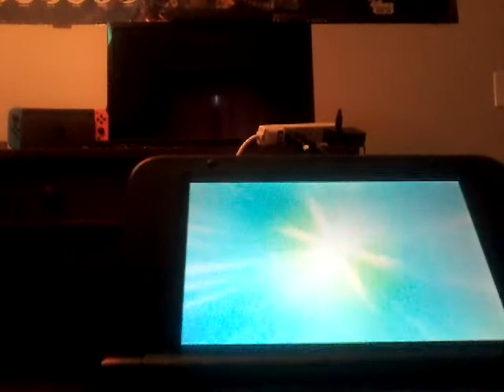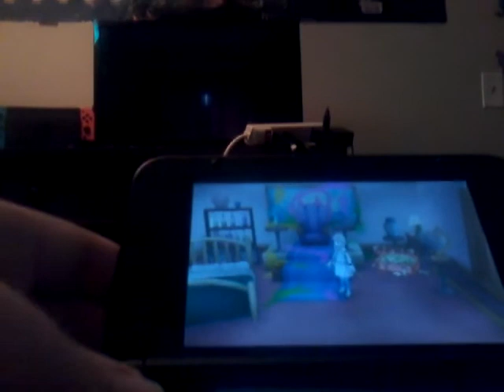Let's play Pokemon Ultra Moon episode 32 ( part 3 ) team skulls base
It's time to fight the boss of Team skull it's only our second time doing this and I have lost count how many times we have fought our Ville maaaannn